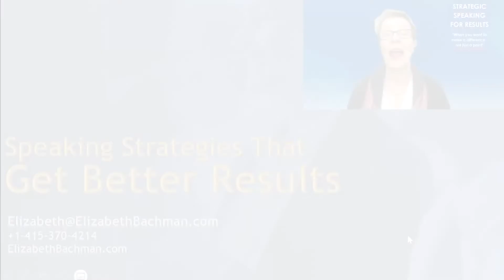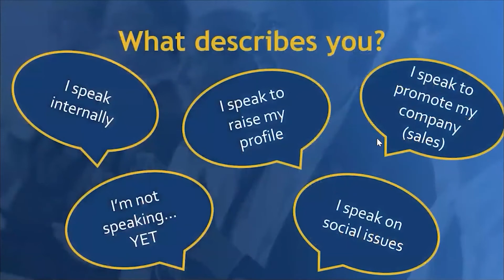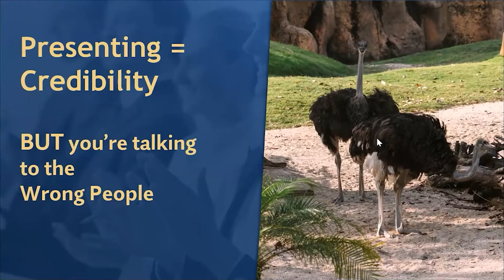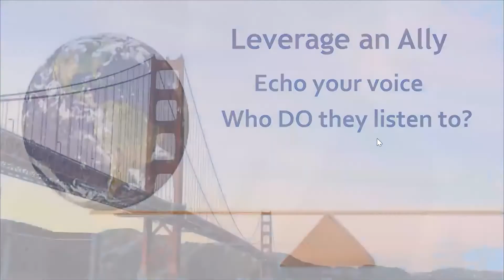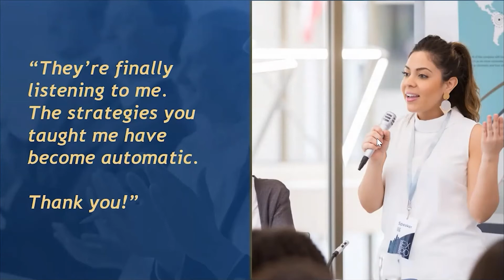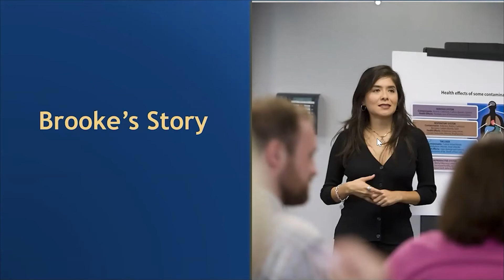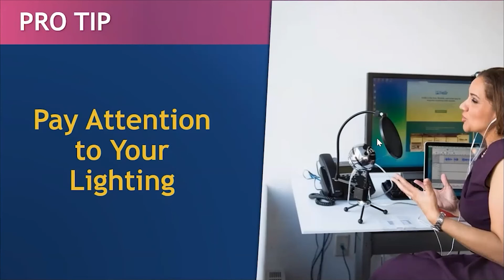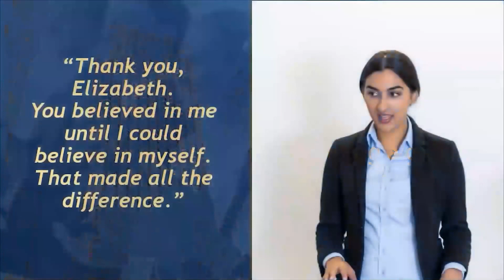Speaking Strategies That Get Results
Want to learn the speaking strategies that will let you be heard? Join Elizabeth Bachman on the first of four episodes of the Visible and Valued Training Month! In this episode, she shares the three keys of strategic speaking that will amplify your voice to those who need to hear it. The world doesn’t always work in our favor, so it’s up to us to find ways and open doors of opportunities.

Elizabeth Bachman is a Public Speaking Trainer and Presentation Skills Coach who teaches people how to overcome their fear of speaking and helps with creating their signature speech. She is also called the "Star Maker for Speakers' and teaches students all over the world as she is fluent in 5 languages.